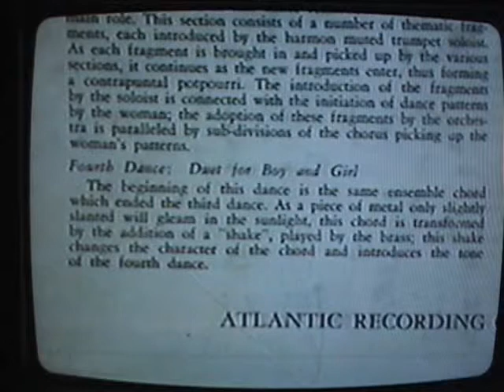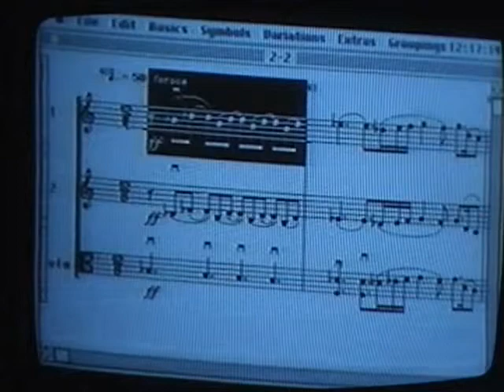Visit with an American Composer William Russo 1/4